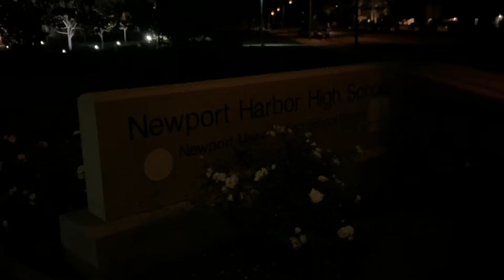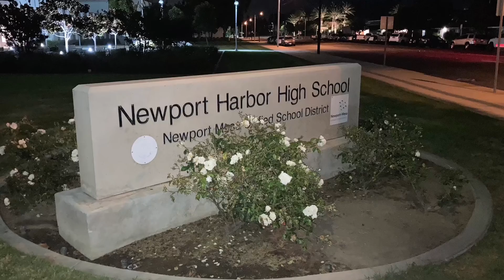ニューポートビーチの美しい教会の様な高校 Newport Harbor High School Newport Beach, CA